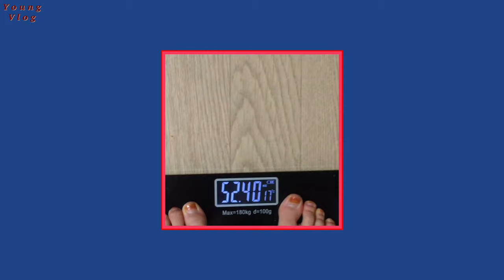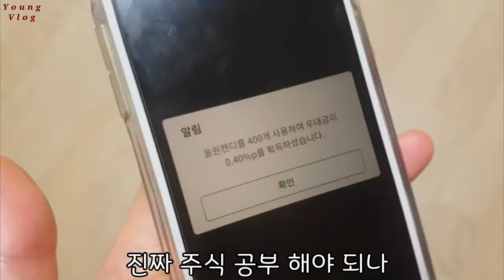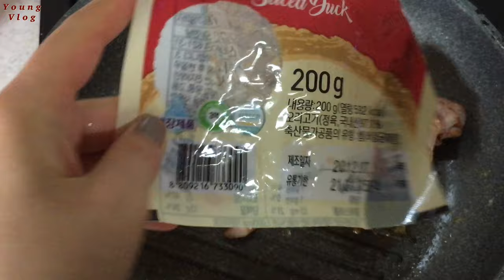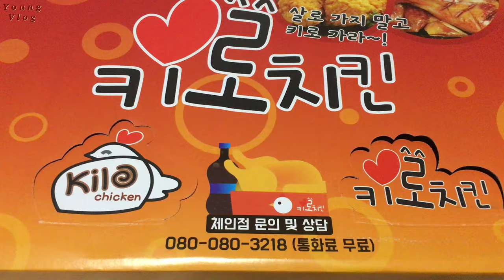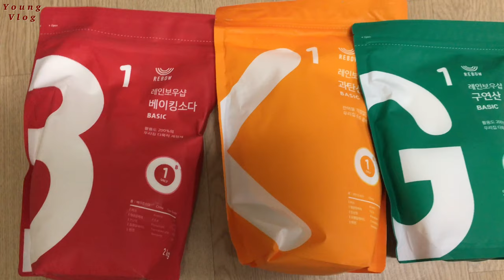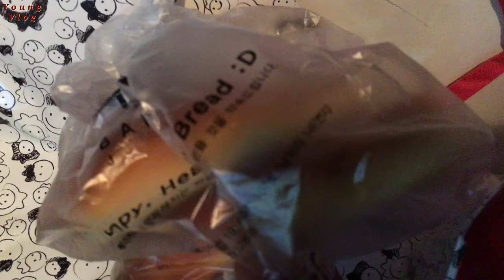#52.4 어게인 허리 삐긋하고 고양이랑 함께한 첫눈 현상유지 기록 고양이 양말